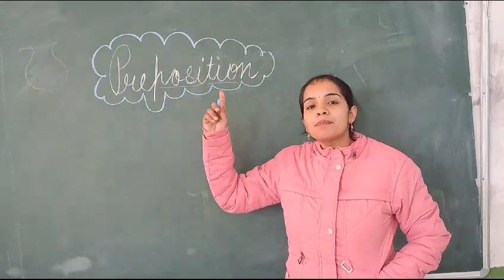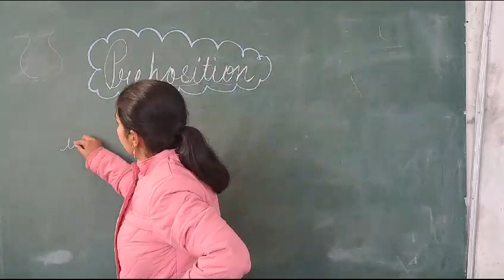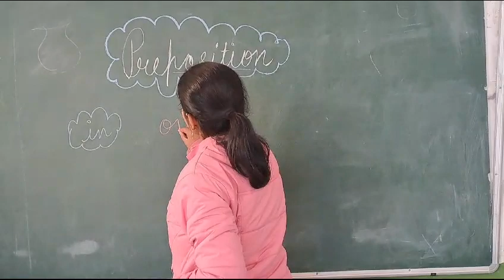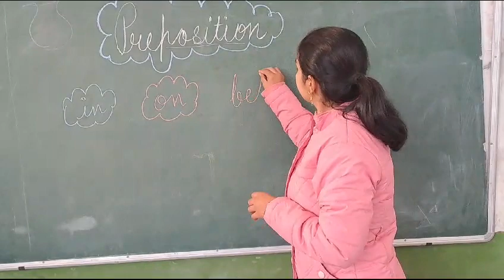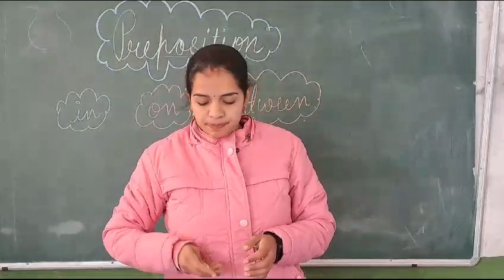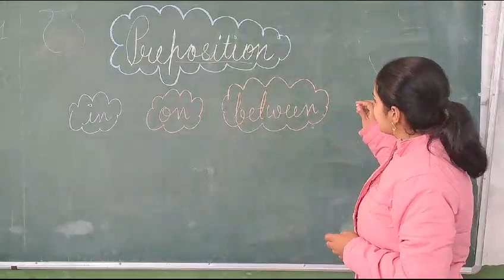"Mastering Prepositions: A Fun Grammar Class for 3rd Grade Mrs . Sikha duhan explaining